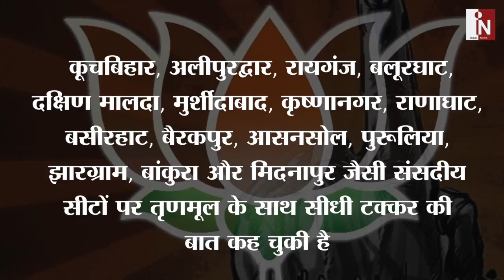TMC के 100 विधायक बदल सकते है पाला, क्या थामेंगे BJP का दामन ?